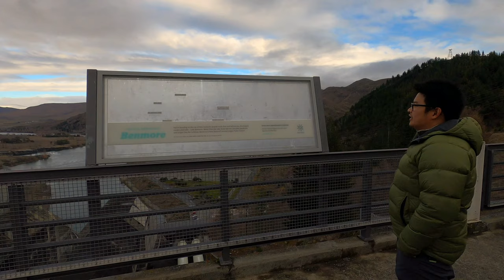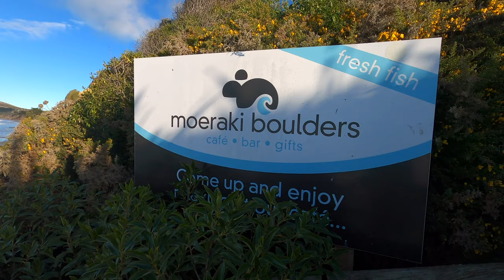July 7 2021 trip to Dunedin